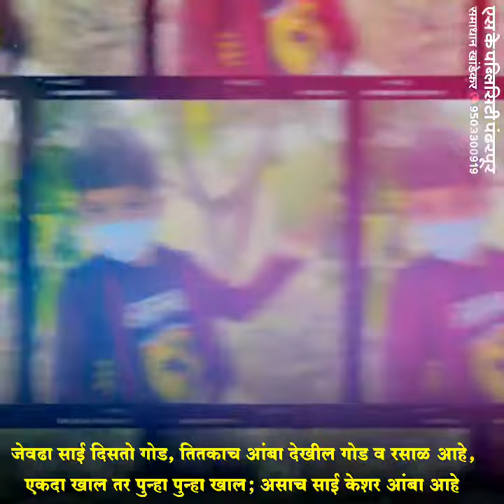साई केसर आंबा | आंबा जाहिरात | बनवण्यासाठी संपर्क 9503300919